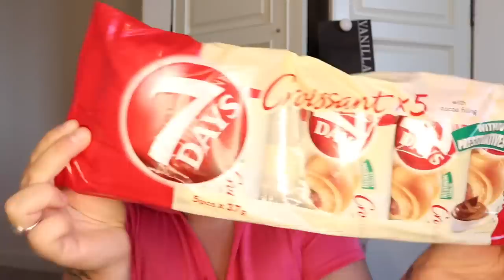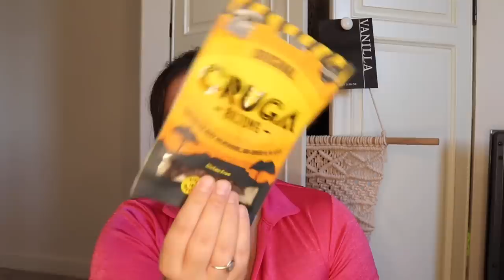Poundland haul | I can’t believe I found this!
Hello ♥️